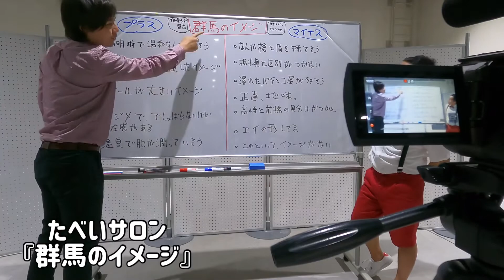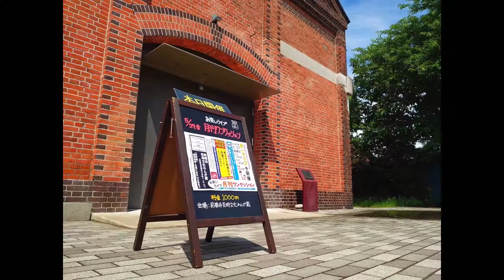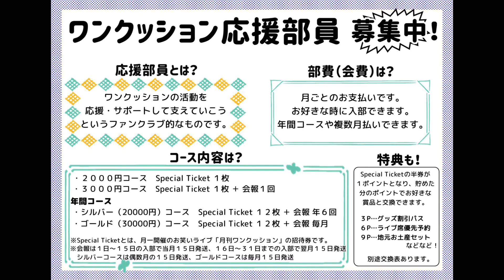月刊ワンクッションの5月の様子を！有料配信してます！！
5月の月刊ワンクッション【月一お笑いライブ】録画配信がございます。

ライブの観覧は有料配信となりますので、
ご希望の方は個別にDM等でご連絡ください。

録画配信ですのでいつでも見られますので、お気軽に問い合わせ下さい。